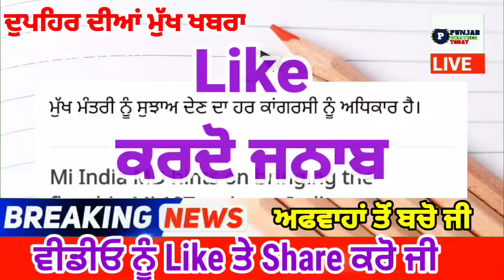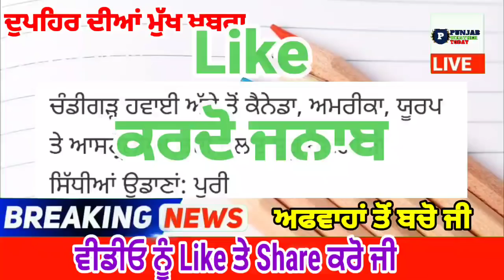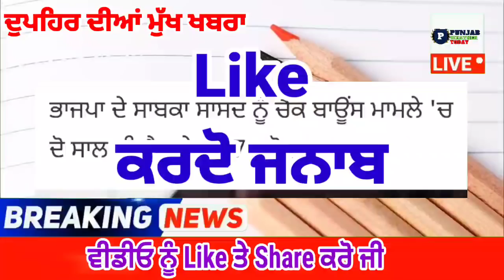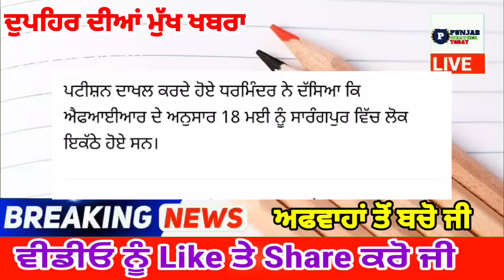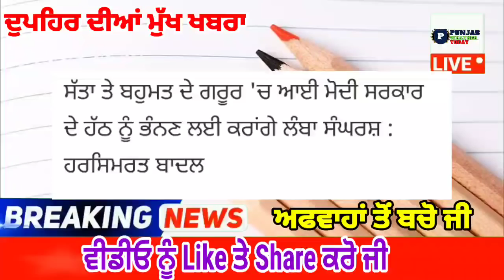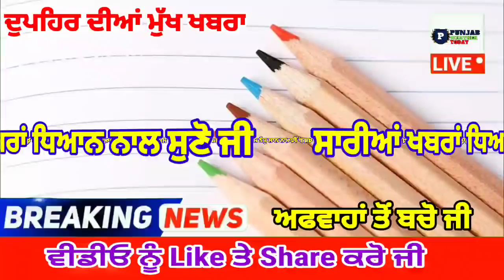punjabi news today live - Punjab Weather Today - Punjab News